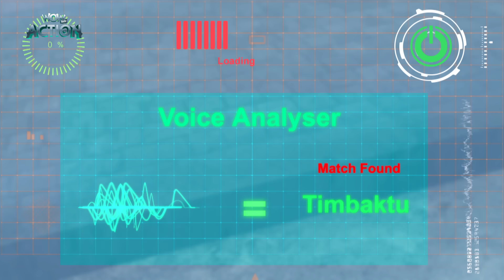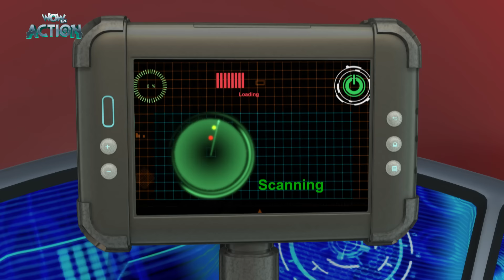Vir ka Samna Bull se | Vir: The Robot Boy | Hindi Cartoons For Kids